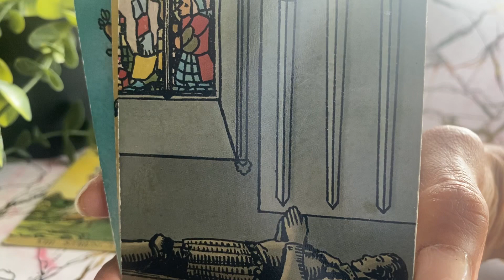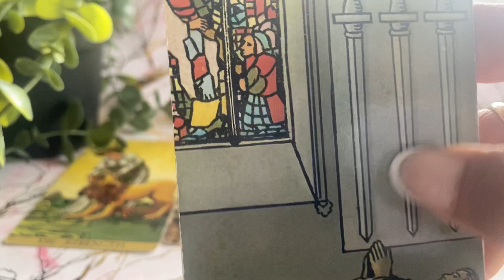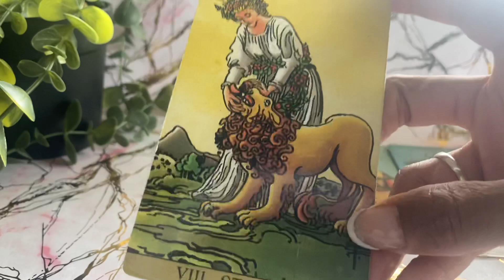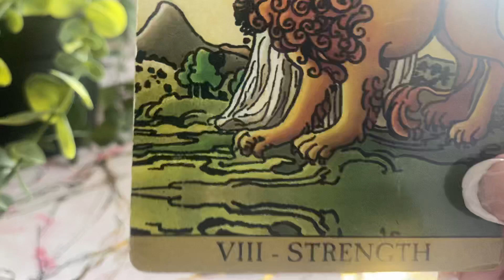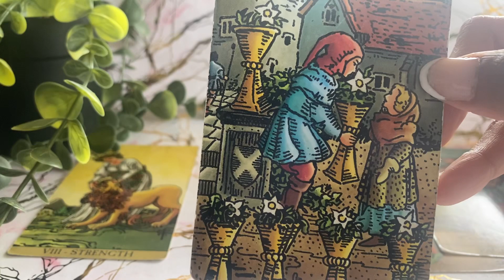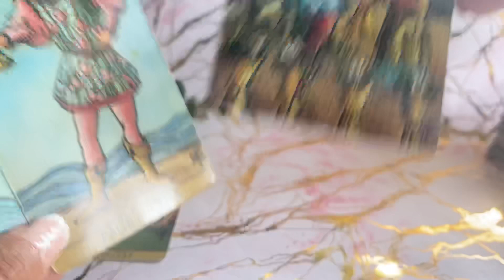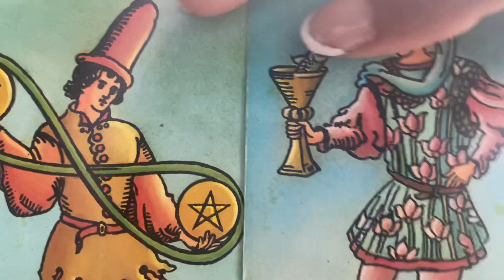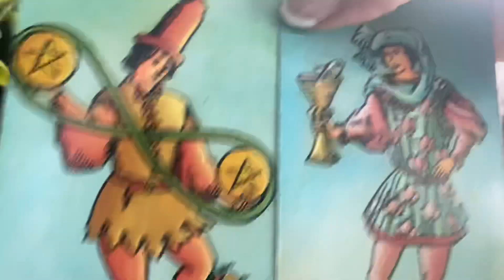SCORPIO ♏️: 3 CARDS| 3 MONTHS| 3 PREDICTIONS MAY, JUNE & JULY 2023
TIMESTAMPS: Scorpio ♏️
MAY-   2:51
JUNE- 4:26
JULY-  6:12

Decks used:
1.) Radiant Wise Sprit Tarot.